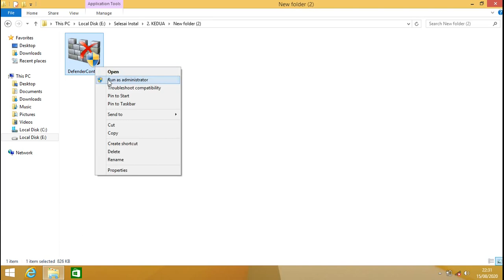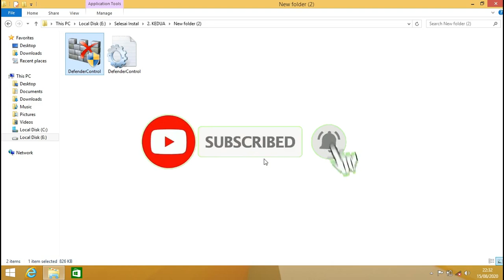Cara Mematikan Windows Defender Dengan Sekali Klik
CARA DOWNLOAD
1. klik link download nya
2. Scroll ke bawah cari tulisan "(Click hare to continue)"
3. Tunggu 10 detik, lalu klik tulisan ("Get Link")
⛔Coment ya jika linknya error